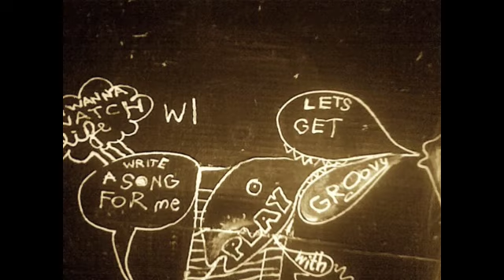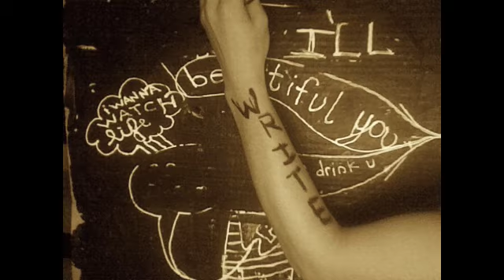lets make (a) we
another letter in motion to "that guy"